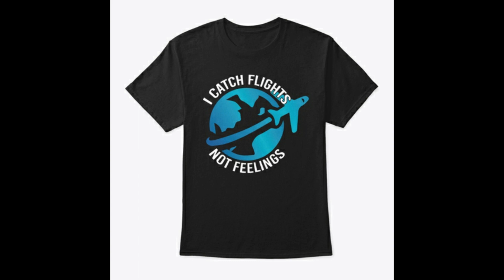Beautiful Women of Dominican Republic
Quick video of some beautiful women of the dr.